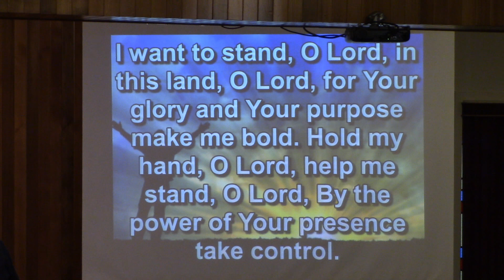I Want to Stand O Lord